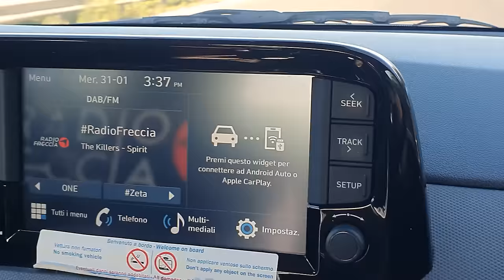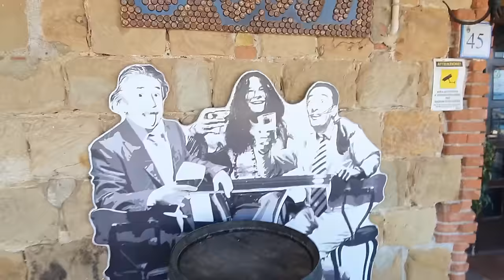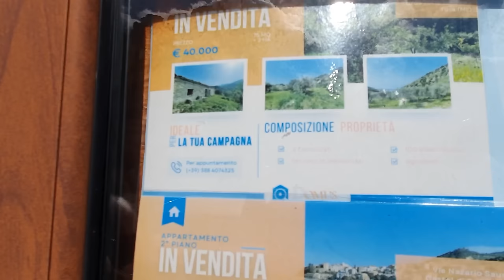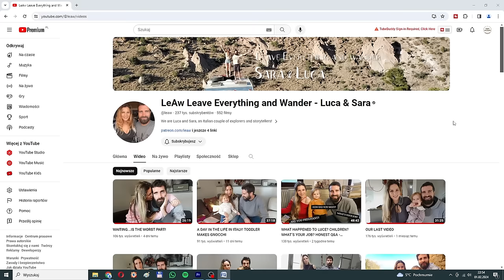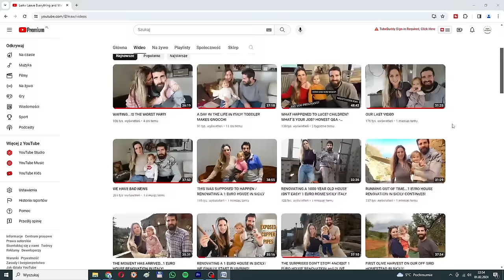🌞 Kupiliśmy działkę z budynkiem we WŁOSZECH na SYCYLII, z widokiem wartym MILION 💰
Po dwóch latach szukania nieruchomości za granicą, kupilismy działkę z budynkiem we Włoszech na Sycylii, z widokiem wartym naszym zdaniem milion dolarów 💰 Więc jeżeli jesteście ciekawi jak wyglądał proces zakupu i jaka jest nasza włoska działka i ile nas kosztowała, zapraszamy Was serdecznie do obejrzenia filmu 📽

Dziękujemy z całego serducha @leaw@leaw - Grazzie Mille :)

ŻYCIE  MOŻE BYĆ PIĘKNE i MOŻNA REALIZOWAĆ MARZENIA 🥰
WOLNOŚĆ i POKÓJ KOCHANI ✌

Namiary na Panią tłumaczkę:
Lucyna Dulęba  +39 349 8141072